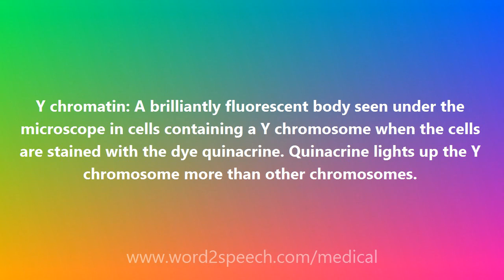Y chromatin - Medical Meaning and Pronunciation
Y chromatin

Y chromatin: A brilliantly fluorescent body seen under the microscope in cells containing a Y chromosome when the cells are stained with the dye quinacrine. Quinacrine lights up the Y chromosome more than other chromosomes.

How to pronounce Y chromatin
definition of Y chromatin
audio dictionary
How to say Y chromatin
What is the meaning of Y chromatin
Pronounce Y chromatin
Medical dictionary
Medical definition of Y chromatin